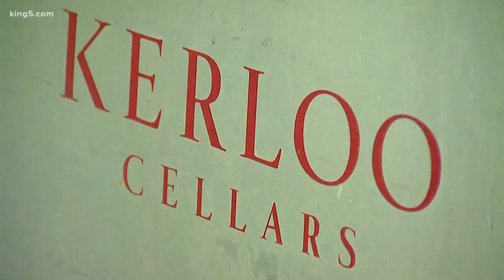Washington's licenses 1,000th winery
Washington state just licensed it's 1,000th winery, which makes it second in the nation for largest wine producing state.